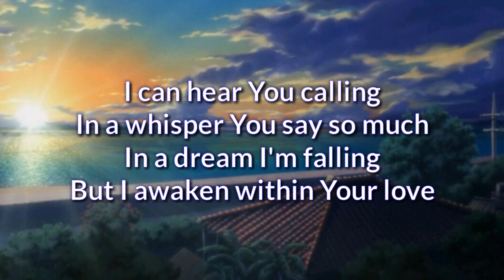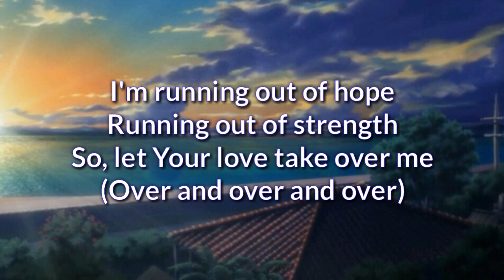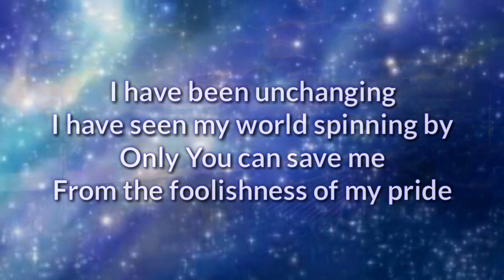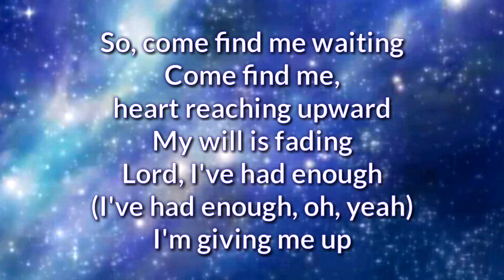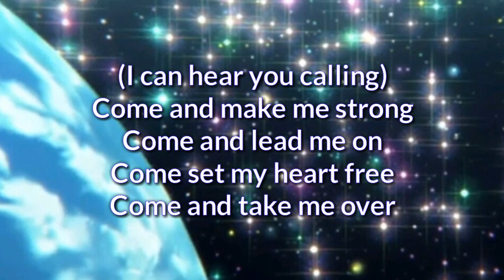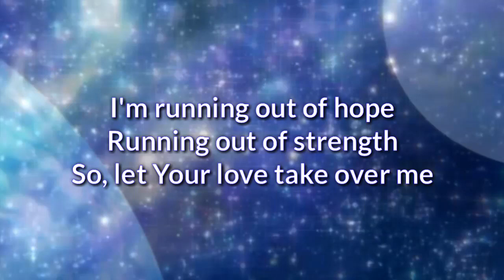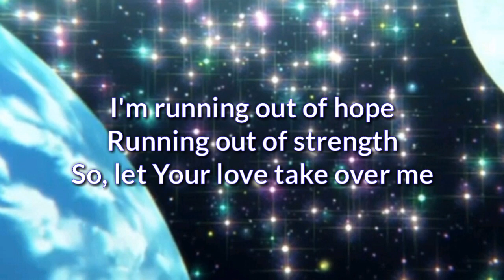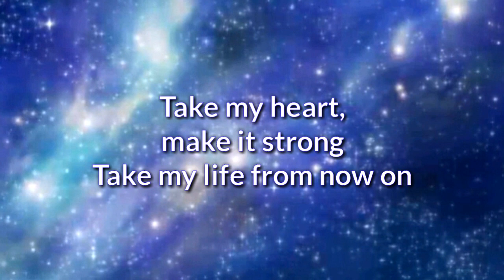Let Your Love Lyrics_Avalon 1999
Type: Lyric Video
Song: Let Your Love
Artist: Avalon
Released: 1999